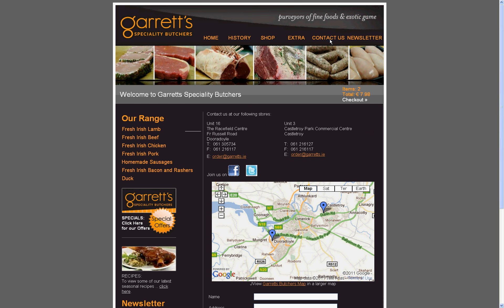garrett's butchers online ordering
Online ordering at Garrett's Butchers. Garrett's is an essential experience for people who love food.